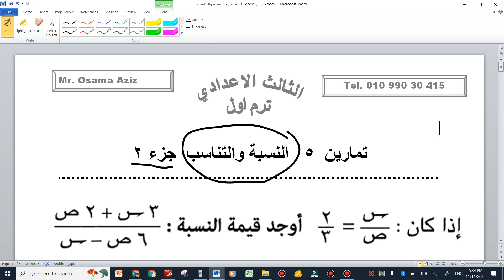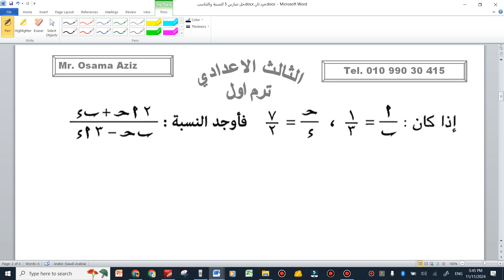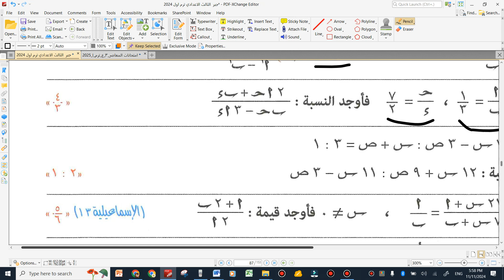الثالث الاعدادي جبر تمارين التناسب 5 جزء ثان ترم اول 2024